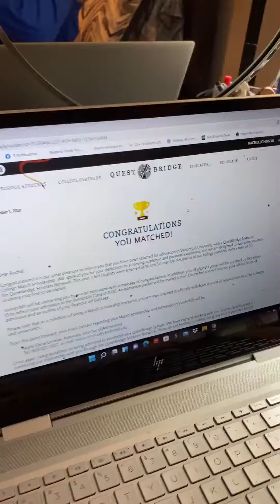My Questbridge National College Match Reaction!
Hi everyone. My name is Rachel Johnson. I am hoping to do YouTube in the fall of my freshman year college at Vanderbilt University. Stay tuned for more videos on the root of the college admissions process and how to stand out as a student and hopefully I can touch the lives of future seniors and other applicants about to go through the process.

If you have any questions about the college admissions process or would like me to look at your college essays or applications please feel free to reach out to me on email

My stats:
4.0 GPA
1 of 498
Community Service: 80 hours
Extracurriculars: Beta Club, Creative Writing Club, Science Club, National Honor Society

Standardized test scores:
ACT: 27 (had a 22 when I applied)
SAT: 1140

Awards:
MTSU True Blue 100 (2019)
NYLF Medicine nomination (2019)
Honor Society (2019)
NSLC nomination (2020)
NSHSS Membership (2021)
Talented Ten Inductee for University of Memphis (2021)
Smyrna Youth Leader Award (2021)
Quest Bridge National College Match Finalist (2021)
Quest Bridge National College Match Winner (2021)
1st place Creative Writing at the State Beta Convention (2021)

Leadership: President (Creative Writing Club), Vice President and Leadership Council Member (Beta Club), Section Leader for Sopranos (Select Choir)

College Credits: 32 college credits

Almost forgot about Questbridge. The Questbridge National College Match is a program for high achieving low-income seniors that wish to apply at the nation's top universities and colleges. The program consists of essays and supplements that you send to each of the schools that you rank on your list. Once you become a semi-finalist, you have the chance to compete with other students across the United States towards a full ride scholarship to the school that you ranked highest on your list if they accept you for admission. You can rank up to 20 schools. This year, a record number of 1,674 applicants were chosen for admission to these schools. I was one of those applicants as I was matched to Vanderbilt University. Examples of some of the schools on the list include Vanderbilt University, Stanford University, Duke University, Pomona University, etc.